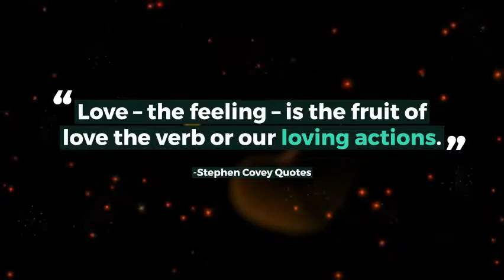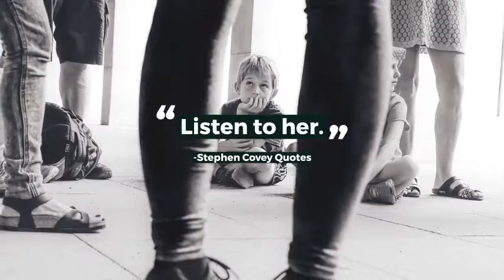❤️ TOP STEPHEN COVEY Powerful Quotes ("Empowering Your Greatness. Leave a Legacy") ❤️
❤️Top Motivational & Inspirational Stephen Covey Quotes that will change your life forever. Speaking from experience 🤗

"Empowering Your Greatness. Leave a Legacy." by Stephen Covey

* Manifestation Breakthrough Kit to Magnetically Attract a Life of Success and Abundance...

*100% FREE Meditation MP3 Audio Tracks - JUST RELEASED Live Your Best Life - Wire Your Mind for More Money - Abundant Health...